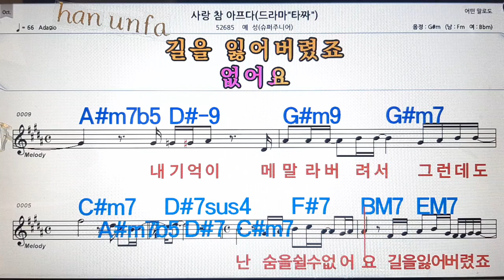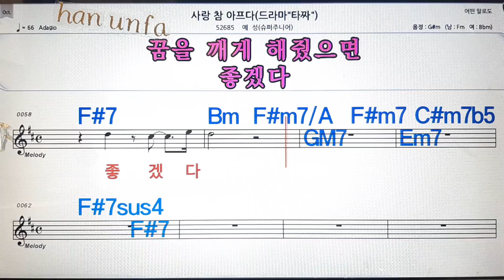사랑 참 아프다/예성(슈퍼주니어)💋노래방, 통기타 , 코드 큰악보, 가라오케, 반주💖Karaoke, Sheet Music, Chord, MR